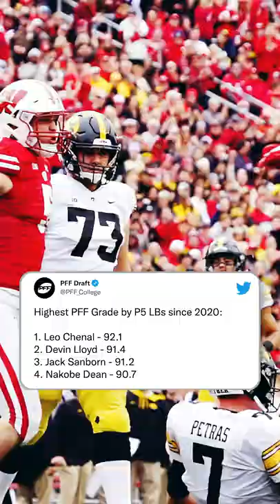2022 NFL Draft | Leo Chenal | Round 3 | Kansas City Chiefs